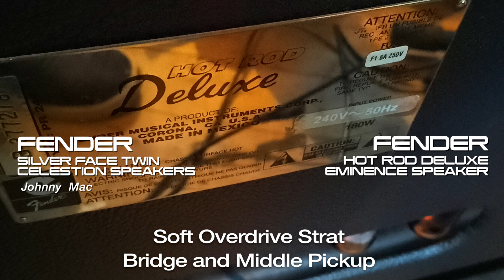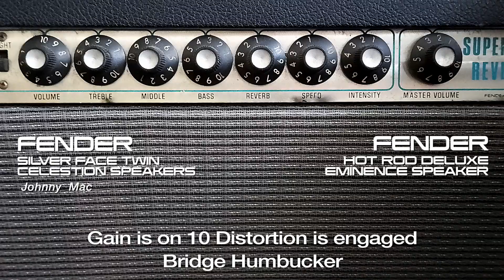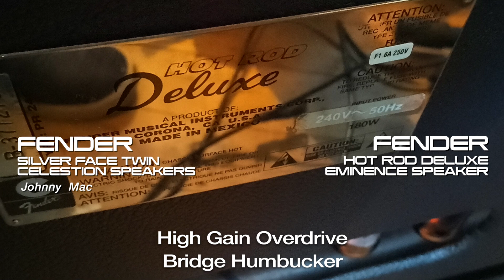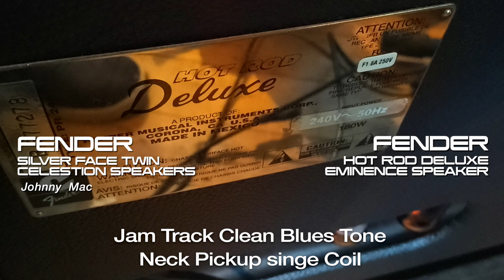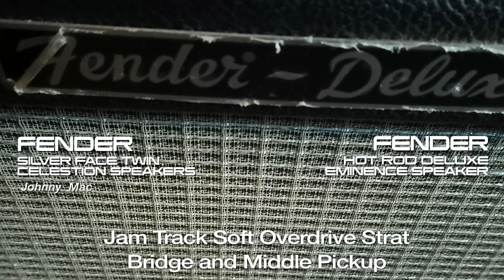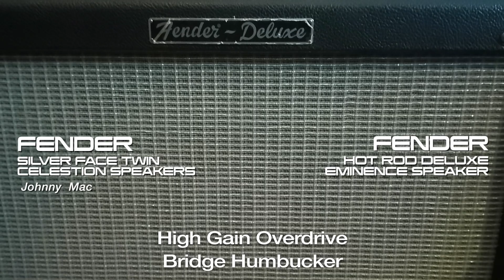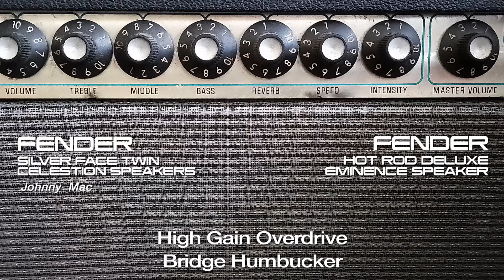A FENDER SILVERFACE TWIN OR A HOT ROD DELUXE WHICH IS BEST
00:30 Intro, 00:42 Clean Tones and Jam Track, 02:00 Lo Gain Tones and Jam Track, 03:33 Hi Gain Tones and Jam Track, 05:10 ConclusIon. 05:29 More Jam Tracks.